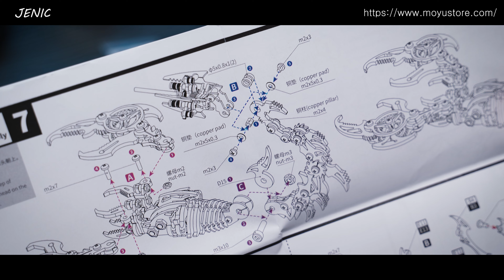3D Metal Puzzle Scorpion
건프라,건담, 프라모델,스케일모형등 도색,조립 채널입니다.